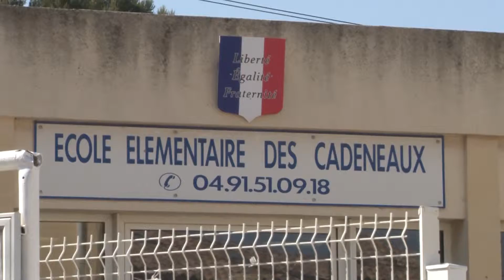Dénomination Ecole Primaire des Cadeneaux : Alfred Bender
Réalisation d'un reportage : le vendredi 29 mai, Mr Michel Amiel, Sénateur Maire des pennes Mirabeau, et la fille de Mr Alfred Bender, on dévoilé une plaque portant le nom de mr Alfred Bender